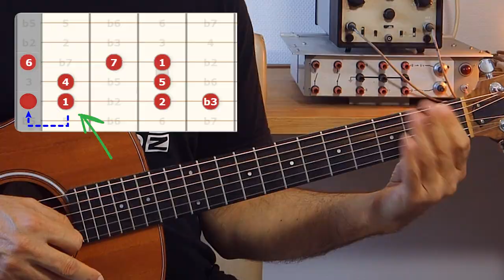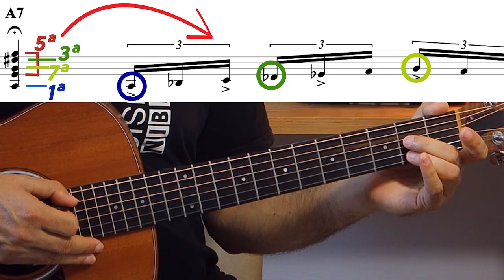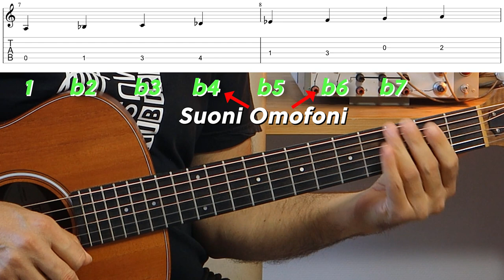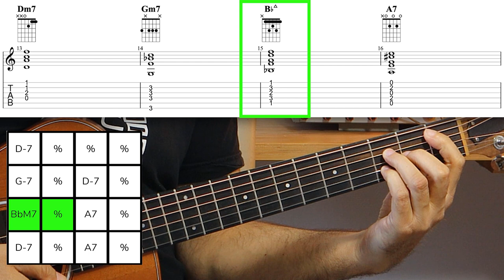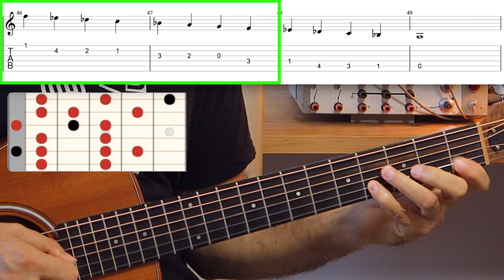Una BELLISSIMA scala STONATA 🙄 - Il modo superlocrio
Il settimo grado della scala minore melodica presenta una successione diatonica che - applicata su di un accordo di dominante - genera un suono dall'effetto decisamente dissonante 😖

Se suoniamo questo modo, chiamato ''superlocrio'' al posto giusto e al momento giusto possiamo godere di un'effetto tensivo piacevole, e soprattutto di senso armonico compiuto 😉

🎥 Blues Minore!? Un Modo Originale per Praticarlo!

🕒 INDICE:
0:00 - Intro
0:25 - Scala minore melodica
1:24 - Settimo modo della minore melodica
1:40 - Modo superlocrio
2:05 - Analisi modo superlocrio
3:50 - Superlocrio nel blues
4:00 - Accordi Re blues minore
4:15 - Scala di Re blues in posizione aperta
4:40 - Re blues minore, improvvisazione
5:50 - La superlocrio in prima posizione
6:20 - Re blues minore, improvvisazione 2
7:00 - Tritono caratteristico della scala maggiore
7:15 - La superlocrio in quinta posizione
7:26 - Re blues minore, improvvisazione 3

Un abbraccio,
Luca

Chi é Luca Gianquitto❓
Luca ha una Laurea Magistrale in Musica Jazz ed un Master in Music Education. Ha pubblicato due dischi da solista e realizzato concerti sold-out in alcuni dei teatri piú prestigiosi della scena internazionale. Luca ha duettato con Tommy Emmanuel, Josho Stephan, Michael Fix, ed altri tra i maggiori esponenti viventi della chitarra. Autore del trattato di armonia ''Le scale Napoletane nel Jazz'' pubblicato ed accademicamente riconosciuto come valido contributo alla ricerca musicologica. Nel 2013 Luca ha fondato LG Guitar School, Istituto e community per chitarristi che ha formato oltre 1000 guitar teachers e studenti.